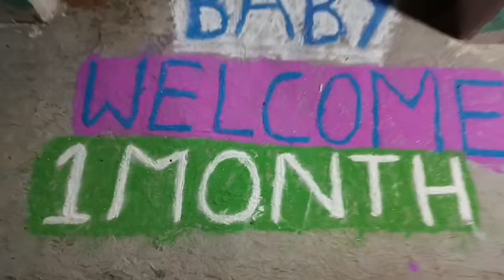मायके मे अकाय का हुआ जबरजस्त स्वागत ❤| नाना, नानी ने अकाय को ले कर क्या बोला 😍